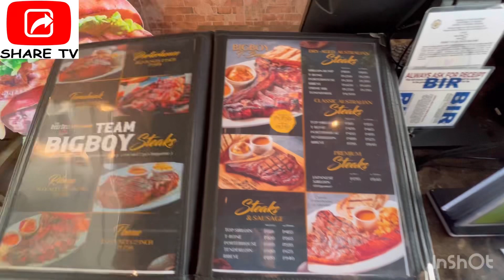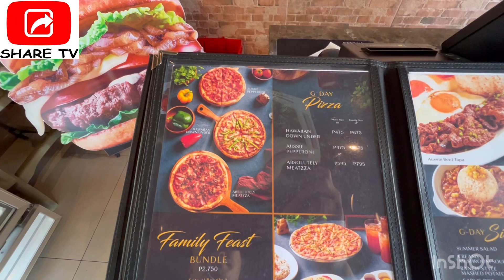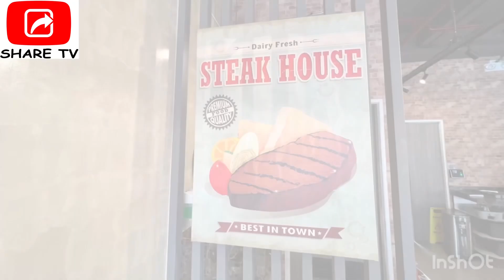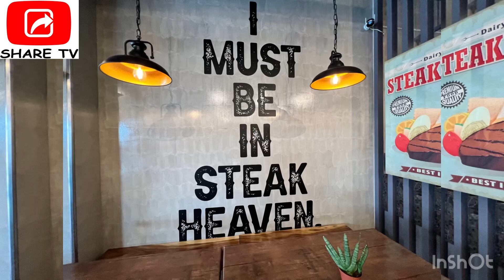Affordable Yet Heavenly Steak Experience